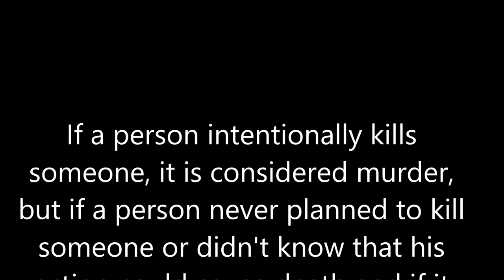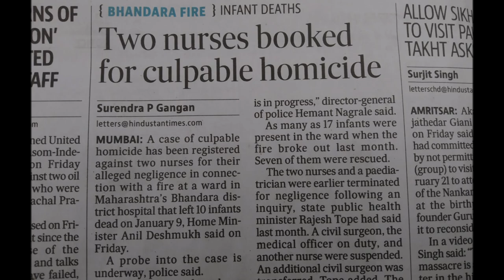What is Culpable Homicide I Murder & Culpable Homicide Difference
Let's know the difference between Murder and culpable homicide.